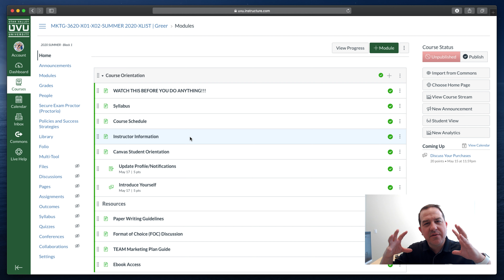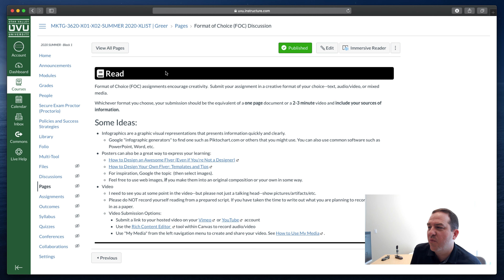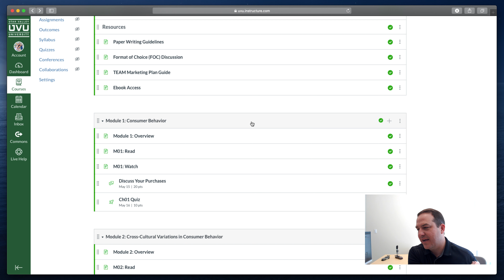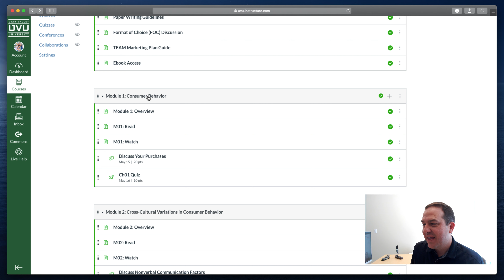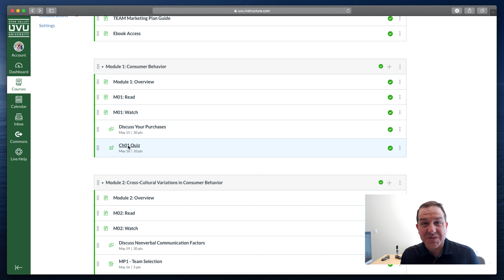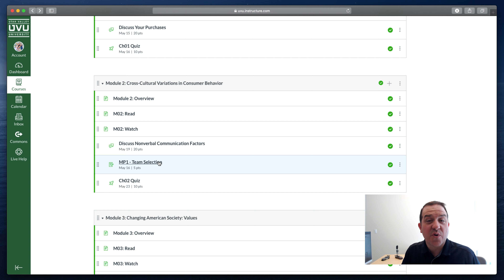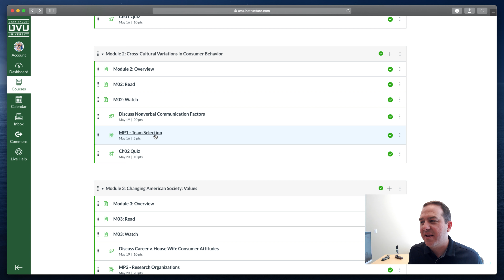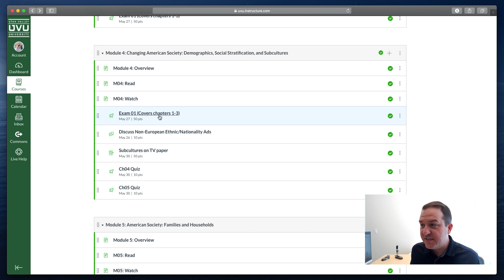Class Overview for Summer MKTG 3620 with Dr. Greer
In this video Dr. Greer goes over how to be ready and successful in Marketing 3620 at UVU over the Summer Semester.